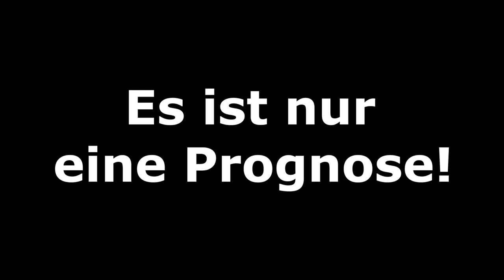[PS5] FIFA 21: Champions League - Spieltag 4 I Saison 2020/21 l Prognose Deutsch [FULL HD]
Kapitel:
00:00 Intro
00:25 Borussia Dortmund - Club Brügge
03:17 Paris SG - RB Leipzig
06:10 Borussia M´gladbach - Schachtar Donezk
09:17 FC Bayern München - FC Salzburg